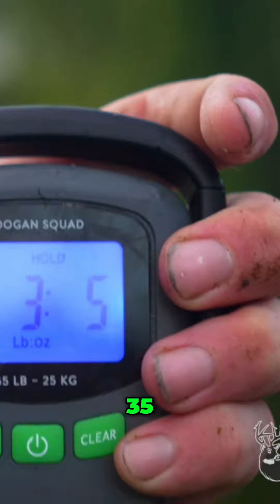Temu Rod And Reel Is Actually Good??!!!bassfishing